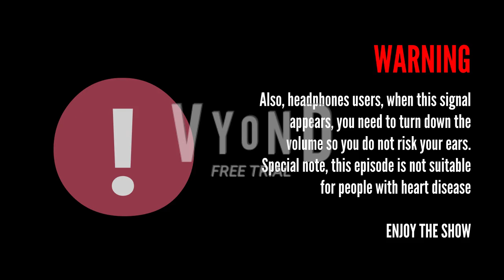Violy Destroys the House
Season 2 | Episode 12:
Later, when Violy completely destroyed the gay pride parade in the previous episode, her parents transferred her to a psychiatric hospital to address her behavior. However, the following day, the situation took a drastic turn as Violy started mercilessly attacking and killing doctors. Taking advantage of the chaos, Violy managed to escape from the psychiatric hospital with the assistance of Christo and Jahari. Eventually, Violy made her way back to her house by entering through a window in order to remain undetected by her parents. Unbeknownst to her, Violy also stole a copy of Grand Theft Auto V for PlayStation 3, which she acquired after bombing GameStop, disregarding the fact that playing Grand Theft Auto games was strictly prohibited (as mentioned in Season 2, Episode 6).

Then Emma entered the bedroom and discovered that Violy had escaped from the psychiatric hospital. Worst of all, he had stolen the GTA 5 game for PS3. The parents destroyed the game along with Violy's console. This will make the situation worse as Violy's behavior will put Emma, Ferdinand, and Jakir at risk, including the risk of destroying the house.

Soundtracks/Music:
0:05 | Your Best Nightmare - Undertale
2:40 | Silent Night - Vyond Audio Library
3:59 | Suspense - Markus Schmidt
5:06 | Destroys all Kajiu - Ultraman Mebius
6:00 | Exhilarate - Kevin Macleod
7:56 | Big Rock - Kevin Macleod
8:43 | Dragon Ball: The Path of Power - Battle Yamcha Theme!
9:06 | Move B*tch (Instrumental) - Ludacris ft. Mystikal and I-20
9:39 | Depression at Quarantine - Daniel Fuenmayor Ledesma

Voice/Cast:
Violy Anderson (Normal voice) - Amy (UK)
Violy Anderson (Angry voice) - Catherine (UK)
Violy Anderson (Cry voice) - Naja (Danish)
Emma Anderson (Normal voice) - Emma (UK)
Emma Anderson (Angry voice) - Grace (UK)
Ferdinand Anderson - Brian (UK)
Jakir Anderson - Joey (US)
Christo - James (US)
Jahari - Joey (US)
Lapis Lazuli - Salli (US)
Peridot - Kimberly (US)